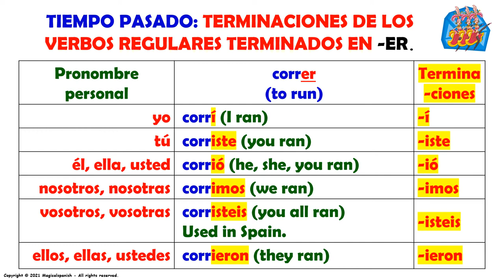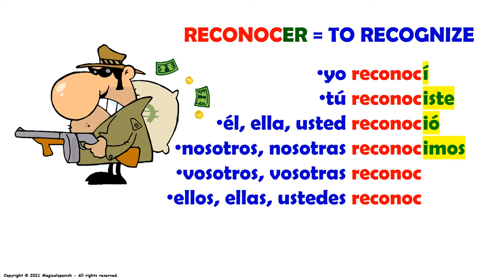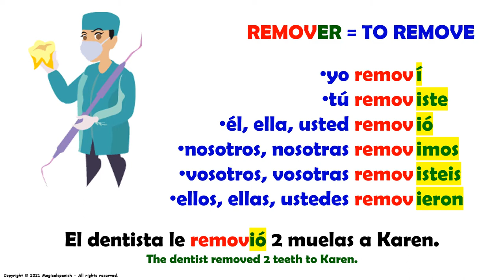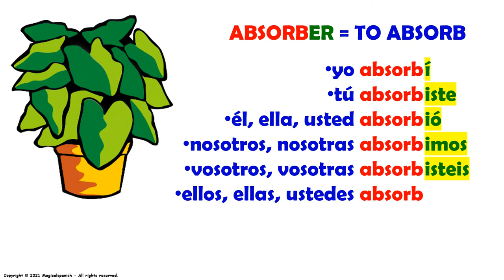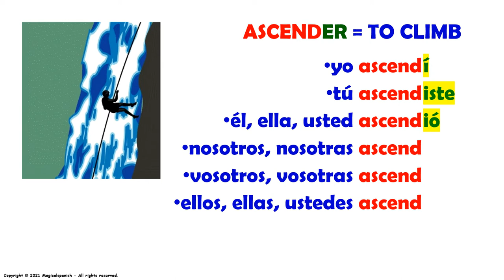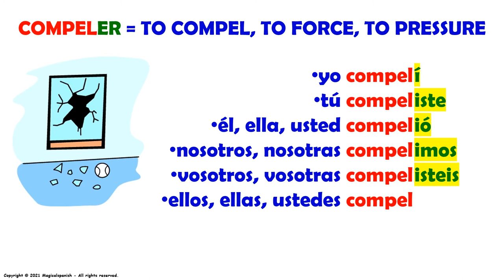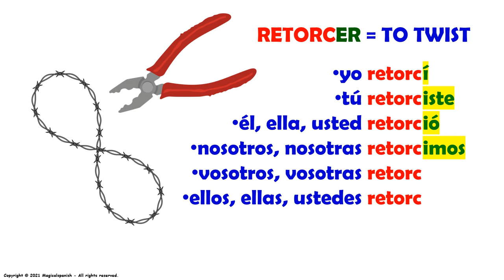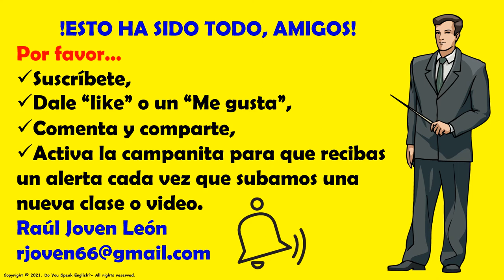#18. El Tiempo Pasado o Pretérito en español, Verbos Regulares terminados en -er